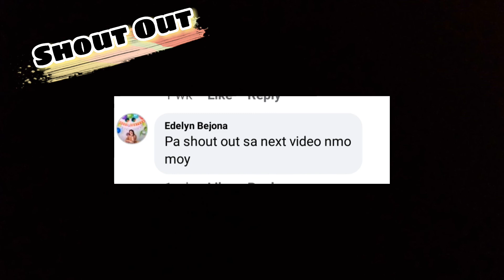Bad Romance Challenge with a Twist😂😂😂 Mga KaMomoy| M O M O Y Official Tv